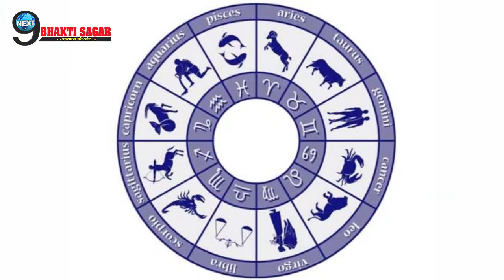शुभ महासंयोग- अब इन 3 राशि का होगा महा कल्याण, बरसेगा अपार धन...| Dhan Labha|Special Zodiacs